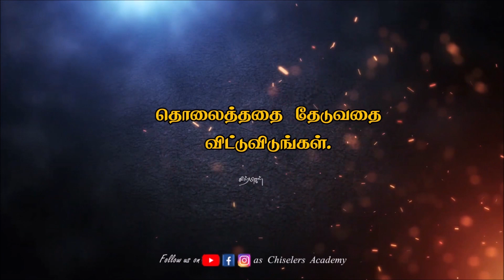தொலைந்ததை தேடாதே.இருப்பதும் தொலையும்!| Tamil Whatsapp status 2021 |Be Master to your mind.chiselers!